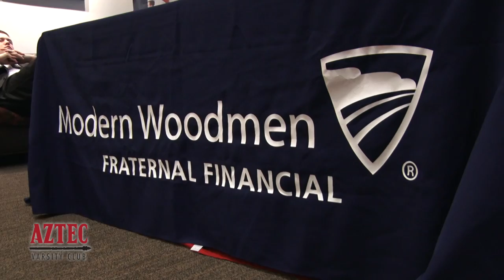SDSU ATHLETICS: 2017 SAN DIEGO STATE SENIOR SUIT-UP